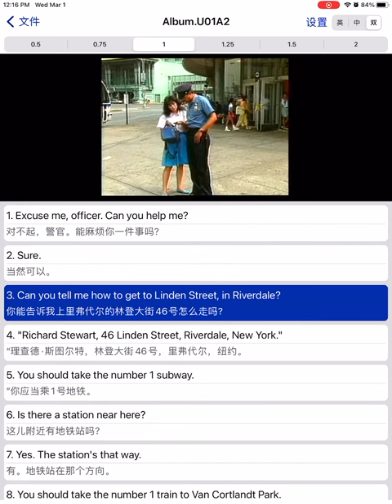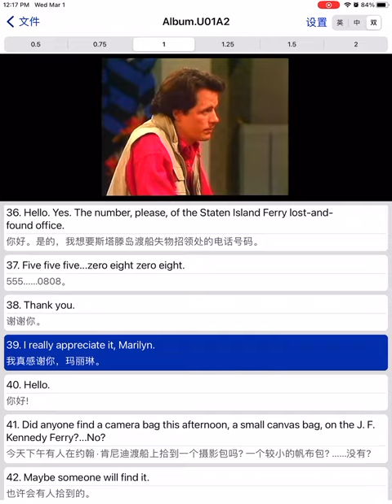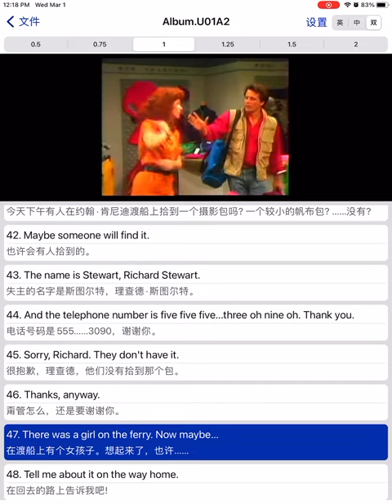✅《走遍美国》第1集 - 第2幕 ｜《Family Album, U.S.A.》Episode 1, Act 2